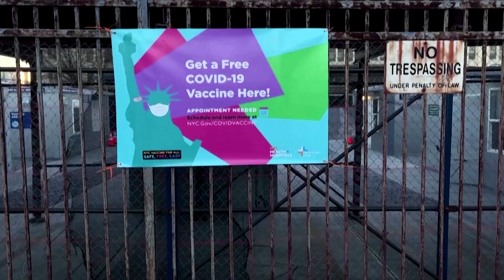Vaccine makers prep bird flu shots for humans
Hundreds of millions of bird flu shots for humans could be ready to go within months if a new strain of avian influenza crosses the species divide, some of the world’s leading makers of flu vaccines say.